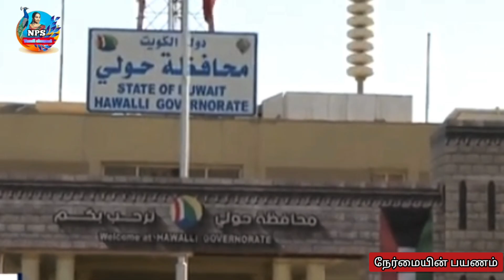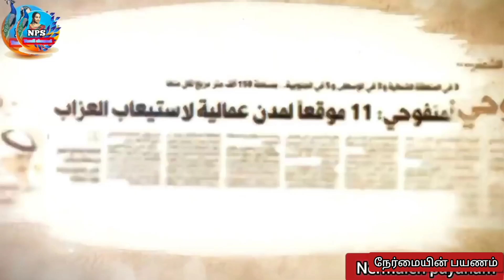March 13, 2023 குவைத் முக்கிய செய்திகள் kuwait today news ||Nps tamil channel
kuwaitnews
kuuwaittodaynews
kuwaitbreakingnews
kuwaitlivenews
kuwaittopnews
kuwaitnewsheadline
kuwaitnewdupdate
kuwaittodayrate